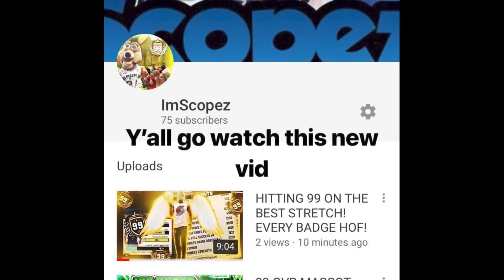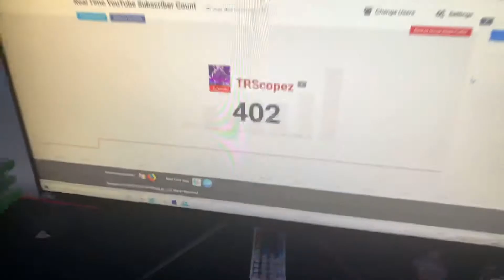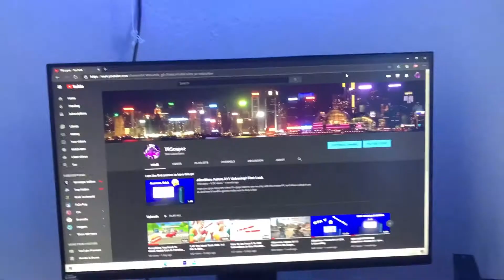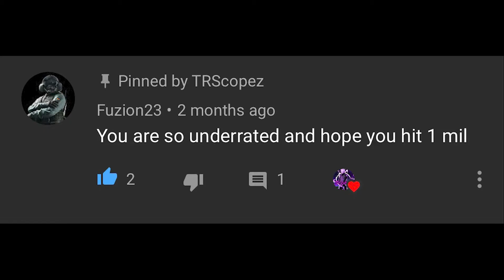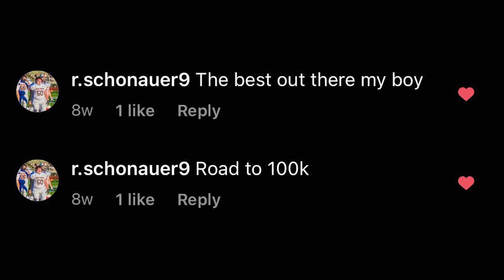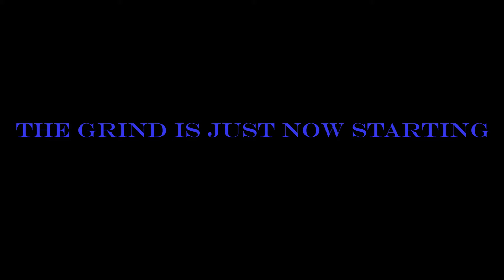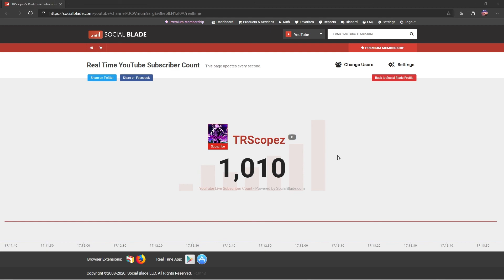THANK YOU.... (1K SUB SPECIAL)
Thank you all for supporting me everyday regardless of the type of videos i make!! I hope you all enjoyed this edit, 100K HERE WE COME😈

Edited with Adobe Premiere Pro CC - by me

My PC:
AlienWare Aurora R11
specs:
*10th Gen Intel® Core™ i9 10900K
*NVIDIA® GeForce RTX™ 2070 SUPER 8GB GDDR6 (OC Ready)
*Windows 10 Home, 64-bit, English
*32GB Dual Channel HyperX™ FURY DDR4 XMP at 2933MHz; up to 64GB
*1TB M.2 PCIe NVMe SSD (Boot) + 1TB 7200RPM SATA 6Gb/s (Storage)
*Lunar Light Edition